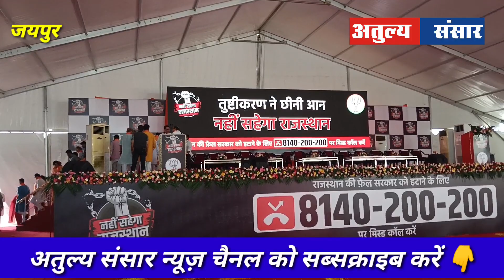News: पूर्व मुख्यमंत्री वसुंधरा राजे ने कहा मुझे सुनकर आ जाता है रोना "नहीं सहेगा राजस्थान आंदोलन"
अतुल्य संसार
आपकी खबरों का संसार